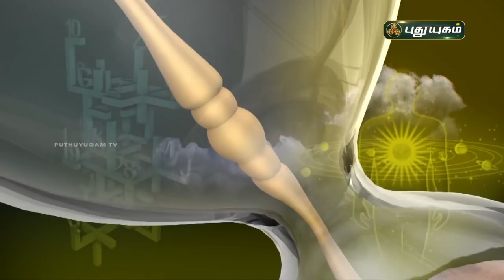Today Rasipalan - 12/09/2021 | Indraya Rasi Palan Tamil | இன்றைய ராசிபலன் | Astrologers Magesh Iyer